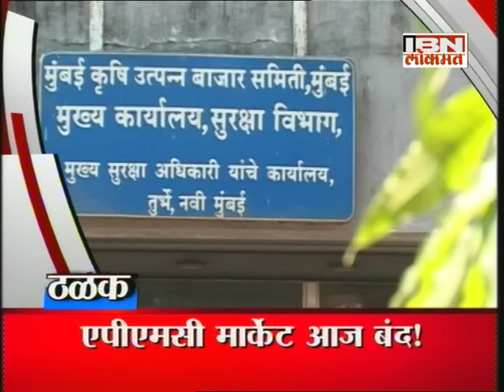IBN Lokmat Top Stories (Afternoon) 12 January 2016